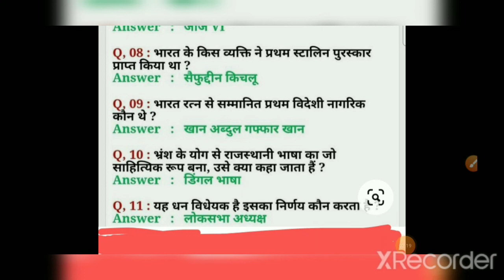Most important G.k. for compatative exam.